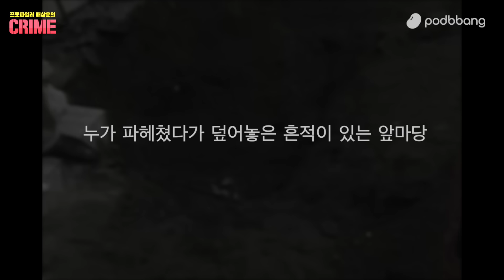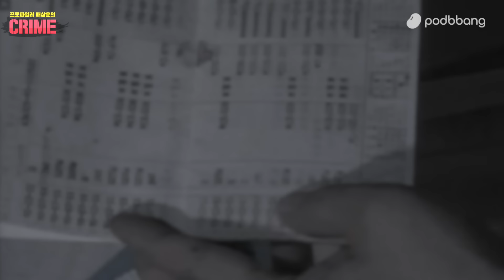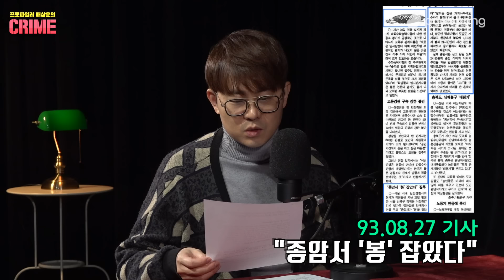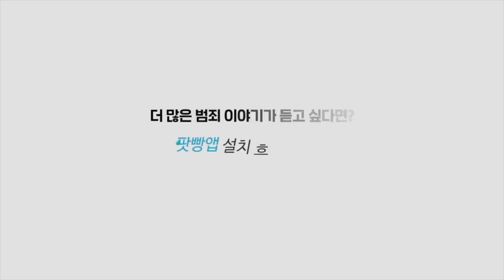[앞마당의 구덩이] 일순간 사라진 가족들, 마당에서 풍겨오던 악취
00:00 인트로
00:11 첫번째 브리핑
03:42 첫번째 프로파일링
08:41 두번째 브리핑
11:57 두번째 프로파일링
15:40 세번째 브리핑
19:56 세번째 프로파일링
24:17 네번째 브리핑
27:16 네번째 프로파일링